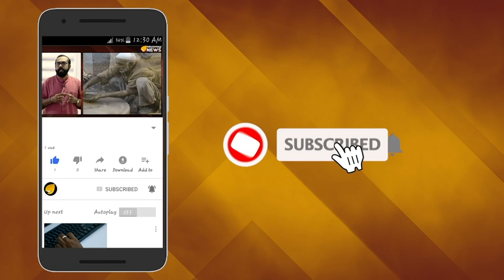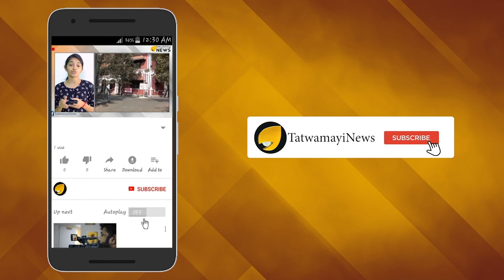ഹൈന്ദവരുടെ നാടാണ് ഫിജി; ഇവിടെയുണ്ട് സുബ്രഹ്മണ്യ ക്ഷേത്രം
ഇന്ത്യന്‍ വംശജനായ ഫിജിയന്‍ പ്രധാനമന്ത്രി മഹേന്ദ്രചൗധരിയെ അട്ടിമറിച്ച മുട്ടോളമെത്തുന്ന പാവാട ധരിച്ച ജോര്‍ജ് സ്പീറ്റിനെ അറിയാത്തവര്‍ വിരളമായിരിക്കും. ഹൈന്ദവര്‍ ധാരാളമായി വസിക്കുന്ന ദ്വീപസമൂഹമാണ് ഫിജി.ഇത് തെക്കൻ ശാന്തസമുദ്രത്തിലെ ഒരു ദ്വീപ് രാജ്യമാണ്.